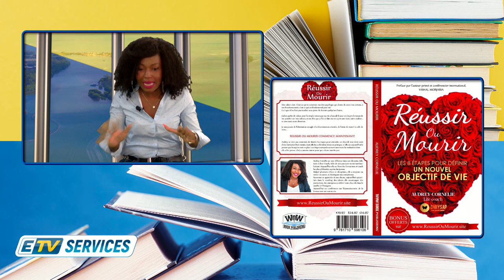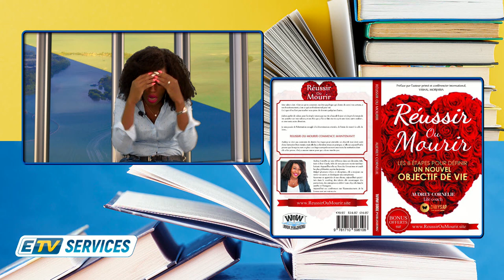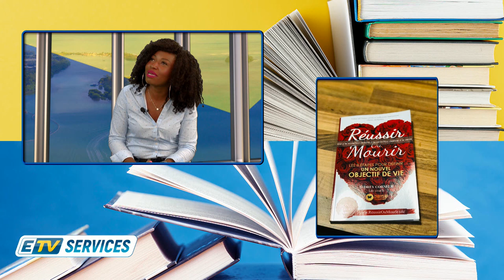ETV SERVICES - AUDREY CORNELIE